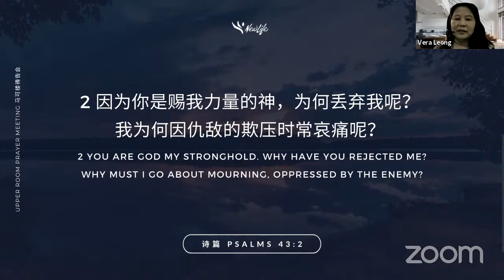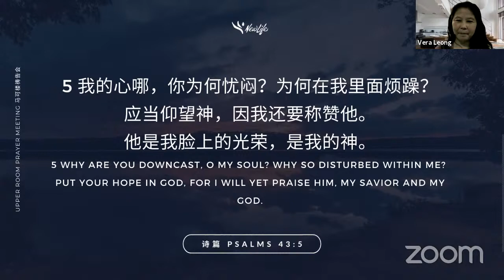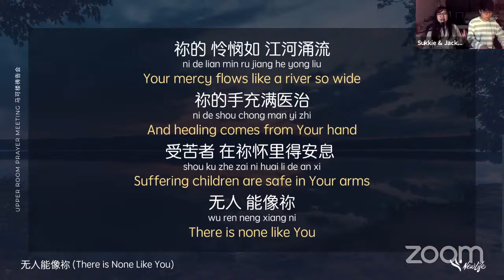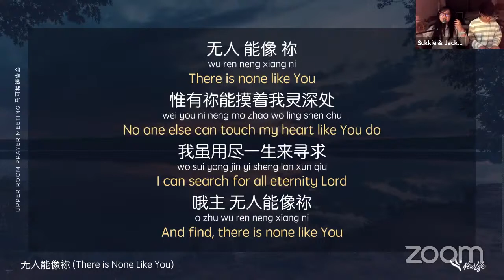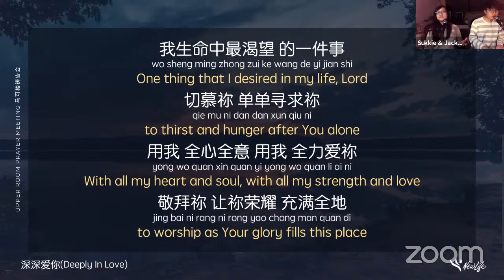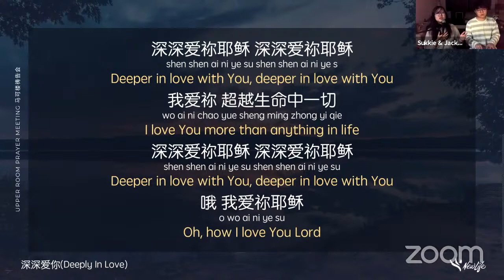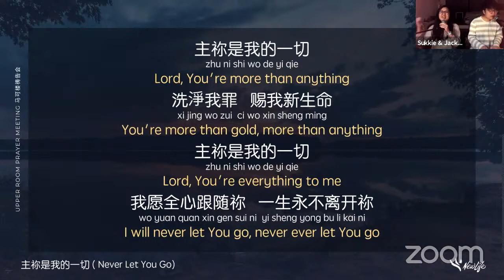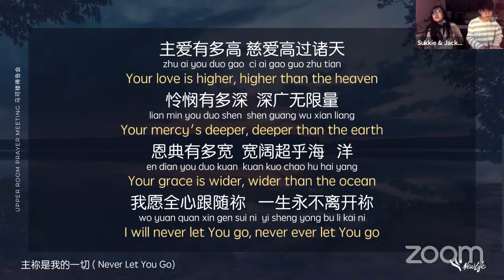马可楼线上祷告会 Upper Room Online Prayer Meeting | 12th October 2021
各位主里的弟兄姐妹平安，这是教会每个月的祷告会。让我们同心合一地一起祷告。
Hi, all brothers and sisters in Christ. This is our monthly prayer meeting. Let's pray together with unity!

• 马可楼，线上祷告 Upper Room, Online prayer
弟兄姐妹若有任何的祷告需要的话, 可以点击以下链接地址，把祷告项目填上，好让教会能够为你代祷。
If you've any prayer needs, do click on the link below to put in your prayer requests so that the church can pray for you.

• 收奉献的方法是透过电子付款 E-banking Offering details

Account Name: NEW LIFE RESTORATION CENTRE BERHAD
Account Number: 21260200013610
Bank: RHB Bank

与我们联系Connect with us!